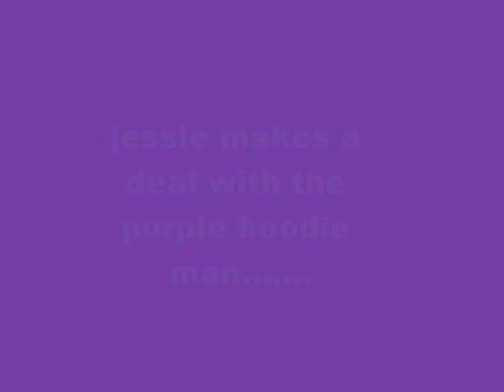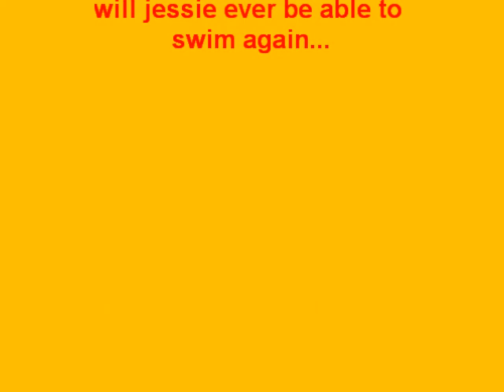My Magical Mermaid Life - Season 2 Trailer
The official trailer for the 2nd season of My Magical Mermaid Life